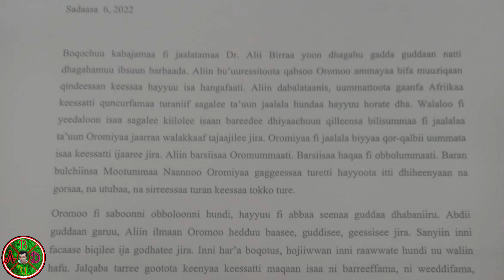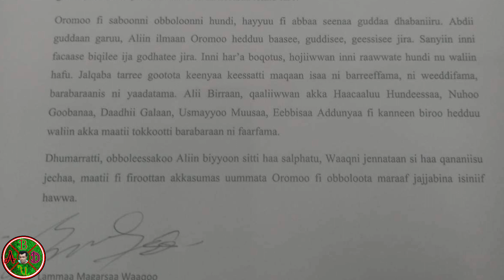Ali birraan awwalchi dirre dawatti tayuun akkuma hacaalu dhiibameti mo? finfinnee keesa dhaamana isa